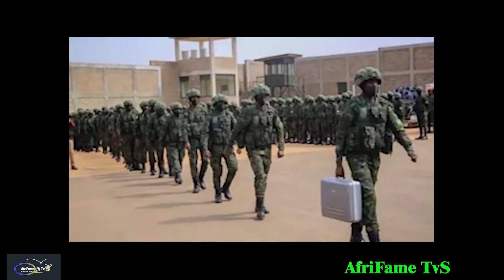MOZAMBIQUE|Ni iki kiza gukurikiraho nyuma yo kubohorwa kwa bimwe mu bice by'Intara ya Cabo Delgado